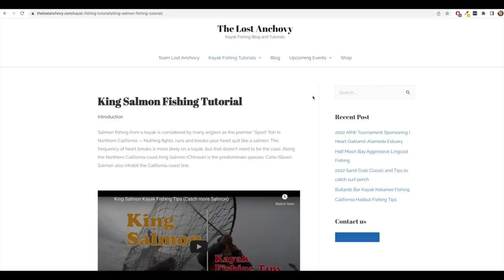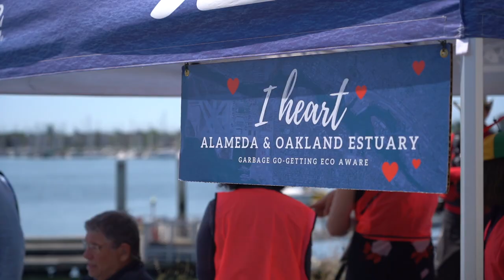2022 Alameda Rock Wall Tournament | You are INVITED!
On this episode, I want to invite you to 2022 Alameda Rock Wall Kayak Tournament held on Saturday June 4, 2022 at Encinal Boat Ramp in Alameda California. This event is held from 7 am. - 2 pm with a raffle, BBQ and Awards ceremony held right after.
The ARW Tournament is all about celebrating the Kayak Fishing Community and paying homage to my spirit fish -- The California Halibut, however, the ARW is also about giving back and paying it forward to good community driven projects.I want to introduce you to this years recipient "I Heart Oakland-Alameda Estuary", a volunteer based organization whose mission is to clean and reduce trash, debris and garbage in the bay!